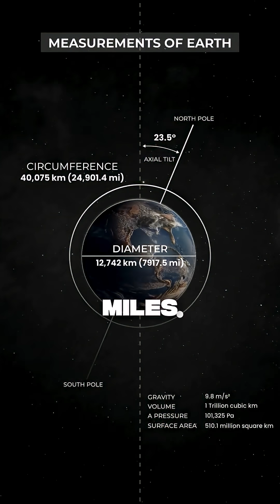The Earth’s Shape Isn’t an Accident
@ShawnRyanShow Earth isn’t a perfect sphere...its equatorial diameter is 26 miles larger than its polar diameter.

That 13-mile “bulge” on each side works like a stabilizing flywheel, helping keep the planet’s axis steady. Skeptics call the repeating numerical patterns coincidence, but the consistency is hard to ignore.

Over and over, the geometry of the Earth echoes the same proportional template, hinting at something deeper woven into the structure of the planet itself.